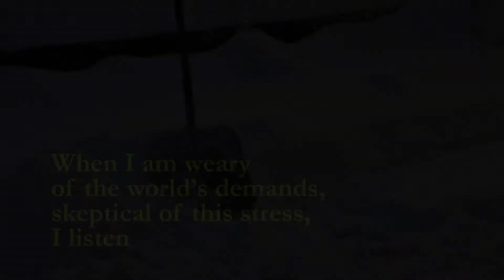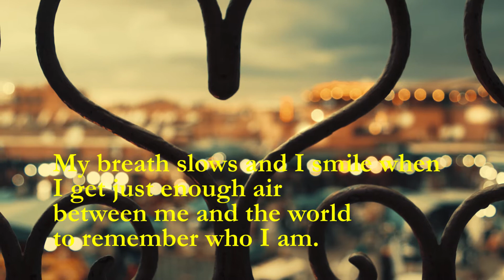Ordinary Blessings: For Good Enough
This is "For Good Enough" from the book “Ordinary Blessings: Prayers, Poems, and Meditations for Everyday Life” by Meta Herrick Carlson (Fortress Press, 2020). Each Richfield UMC worship service in Lent 2021 features a blessing video as part of the sermon. This video originally appeared in worship on 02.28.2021. @metaherrickcarlson ordinaryblessingsbook Get your copy today